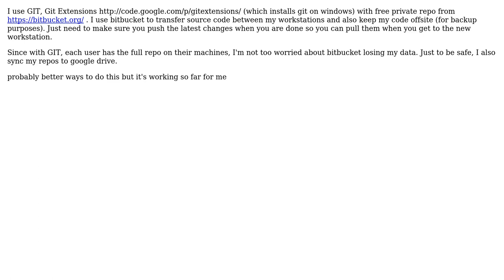Software Engineering: VCS for single user using file sync service (2 Solutions!!)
Software Engineering: VCS for single user using file sync service

With thanks & praise to God, and with thanks to the many people who have made this project possible! | Content (except music & images) licensed under CC BY-SA | Music | Images & others | With thanks to user StackUnder user Northstrider user Lazy Badger user gnat and the Stack Exchange Network Trademarks are property of their respective owners. You are responsible for your own actions.